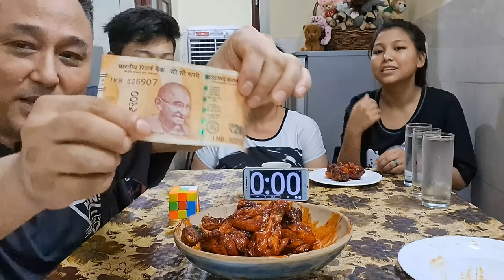FINISH 2 BULDAK GRILLED CHICKEN DRUMSTICK IN 2 MINUTES CHALLENGE